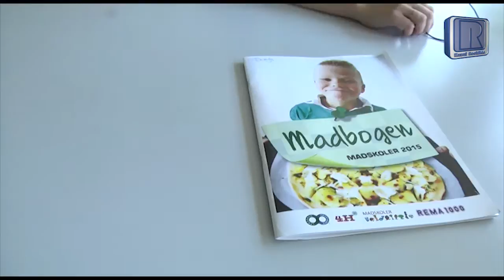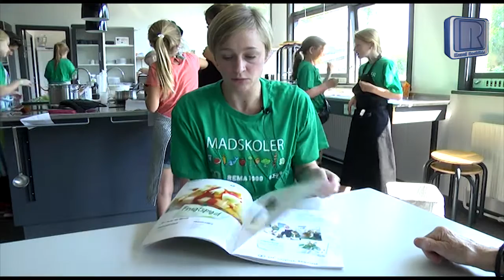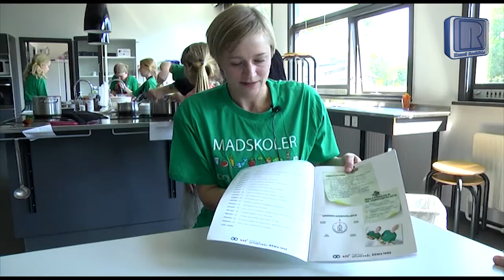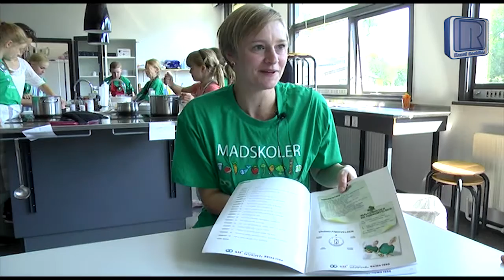Madskoler - sommerferie aktiviteter for børn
Organisationen Landbrug og fødevarer har sammen med Rema 1000 og 4H arrangeret 160 madskoler over hele landet. Det er et ferietilbud til børn i alderen 8-12 år.ca 1000 børn har taget mod tilbuddet til at lære om kost, sundhed og motion.